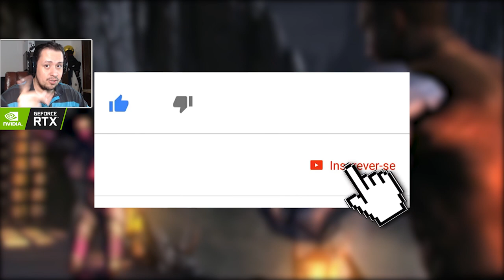MORTAL KOMBAT - A EVOLUÇÃO DOS FATALITIES: QUAN CHI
No vídeo de hoje comentamos sobre a evolução dos fatalities do feiticeiro Quan Chi, na franquia Mortal Kombat.

Nosso PC Gamer:
Microfone: HYPERX QuadCast
SSD: TeamGroup T-Force Delta 500gb
VGA: NVIDIA GeForce RTX 2060
Fonte: Corsair TX850 W
Proc: Intel Core i7 4790k 4.0Ghz